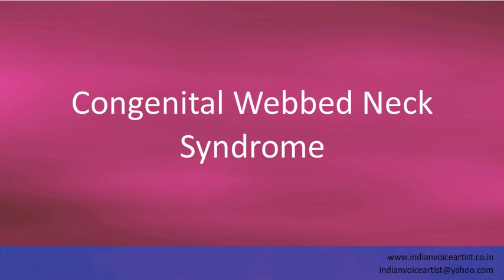Pronunciation of the word(s) "Congenital Webbed Neck Syndrome".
Pronunciation of the word(s) "Congenital Webbed Neck Syndrome". Channel providing free audio/video pronunciation tutorials in English and many other languages. The videos cover a diverse range of subjects with a specific focus on technical words that can be extremely challenging to pronounce correctly.